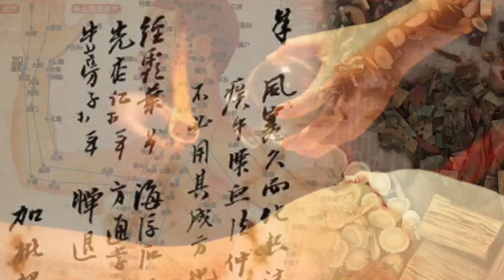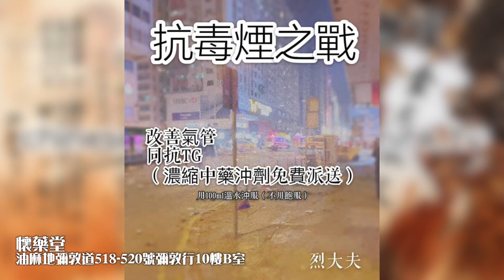烈大夫中醫教室 ep54a - 入冬後多流感疫情，中醫點處理？醫感冒，中醫係咪比西藥比下去？平庸中醫治療感冒最常犯錯誤！濫用抗生素的後遺症！